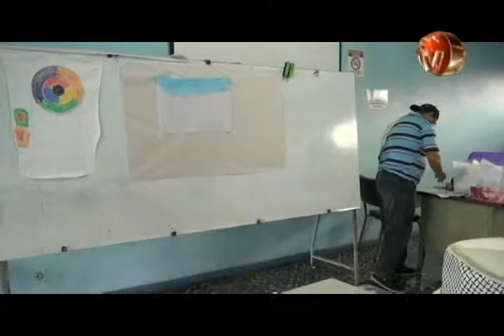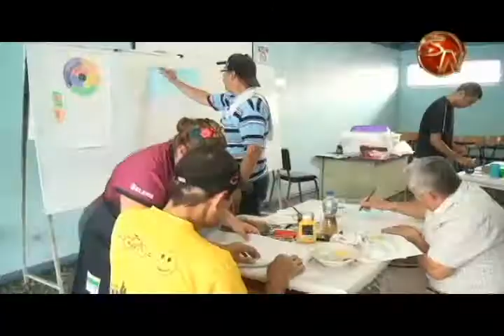Personas con discapacidad continúan talleres sobre pintura y artesanía